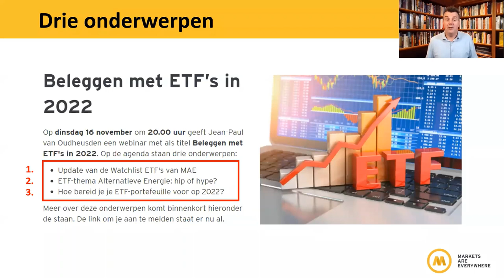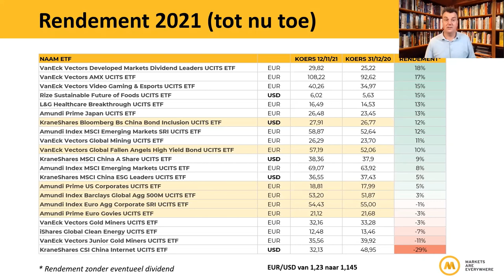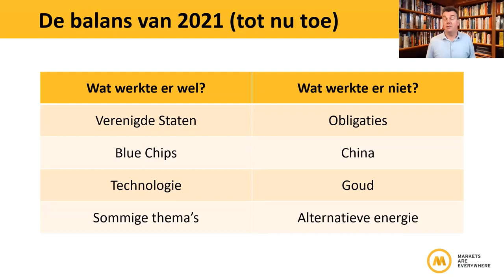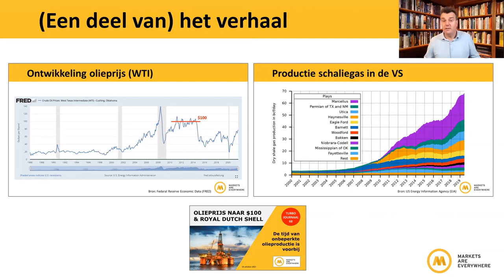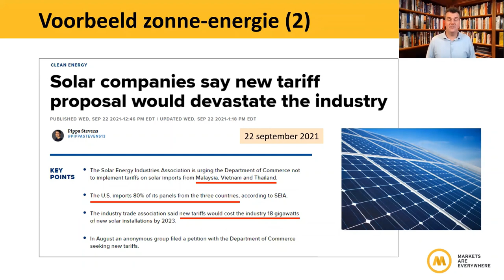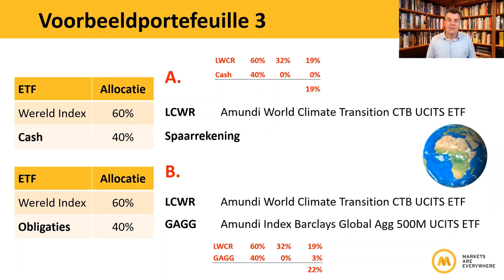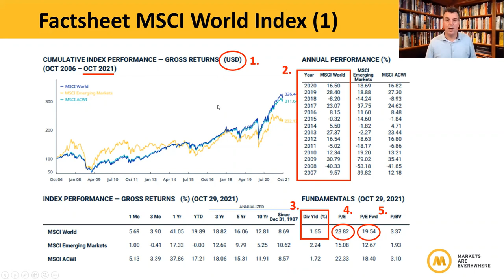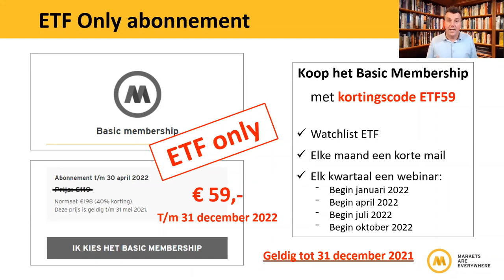Webinar Beleggen met ETF's in 2022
Het voordeel van beleggen met ETF's is dat je niet voortdurend het beursnieuws hoeft te volgen. Het is wel verstandig om minimaal 1x per jaar je lange-termijnbeleggingen te evalueren. Zelf vind ik daarvoor het einde van het jaar altijd heel geschikt. Wil ik veranderingen aanbrengen in mijn portefeuille voordat het nieuwe jaar begint? Om te bespreken hoe ik daarmee om hield ik op 16 november een live webinar. Deze video is de opname.

Besproken worden drie onderwerpen:

1. Update Watchlist ETF's van Markets Are Everywhere

In mei 2021 introduceerde ik mijn Watchlist met daarop 44 ETF's. Welke ETF's presteren het beste en welke het minste? Welke beursontwikkelingen hebben de meeste invloed gehad op de resultaten? En wat kunnen we daar van leren?

2. ETF-thema Alternatieve Energie: hip of hype?

Van 1 t/m 12 november is de grote, wereldwijde klimaattop COP26 in Glasgow. Beleggen in elektrische auto's, laadpalen, zonne-energie, windenergie en het opwekken van energie met waterstof staat in het middelpunt van de belangstelling. Een aansprekend thema, maar kan je er ook een goed rendement mee behalen?

3. Hoe bereid je je ETF-portefeuille voor op 2022?

Het einde van een jaar is altijd een goed moment om je beleggingen te evalueren en nieuwe plannen te maken. 2021 is, tot nu toe, een uitstekend beursjaar gebleken. Maar de zorgen nemen toe. Komt er inflatie? Komt er een renteverhoging? En gaan aandelen dan flink naar beneden? In aanloop naar 2022 krijg je van mij een aantal tips die je als zelfbelegger verder kunnen helpen.

Maak dan gebruik van het aanbod door het Basic Membership van Markets Are Everywhere te kopen met kortingscode ETF59.